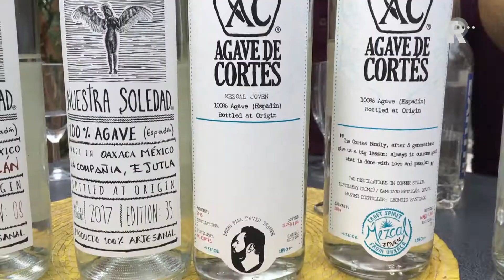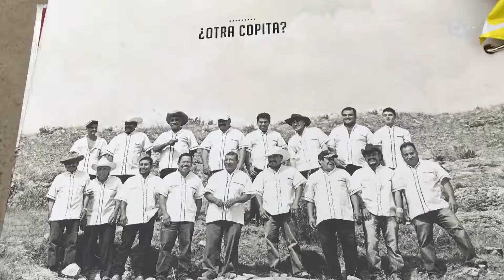Rotterdamse meester-bartender David Trampe brengt als eerste Europeaan zelfgestookte Mezcal uit h...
Of de Rotterdamse meester-bartender David Trampe net zo snel zijn Mexicaanse Mezcal-drank zo snel voor 1 miljard dollar zal verkopen als George Clooney met zijn vrinden de Casamigos Mezcal en Tequila-brand is de vraag, maar hij is wel de eerste officiele Europese distillateur van het sjieke Mexicaanse Casa Cortes-huismerk.In een broeierige Zuidhollandse Yuca en Agave-kas in de gaten gehouden door het spiedend krokodillenoog van Huismeester Henk en Casa Cortes-telg Aziz, had zojuist de lancering van Daaf&apos;s eigenhandig geoogste en gebottelde agave-mezcal plaats.Blogvlogger Jack F Kerklaan was getuige van het zinsbegoochelend welhaast hallucinatief spirituele ritueel in de tot de verbeelding sprekende kas vol getaxidermeerd opgezette en geskeleteerde diergaardebeesten.